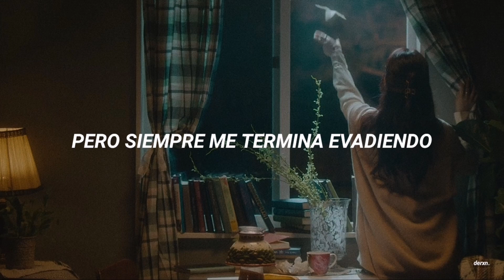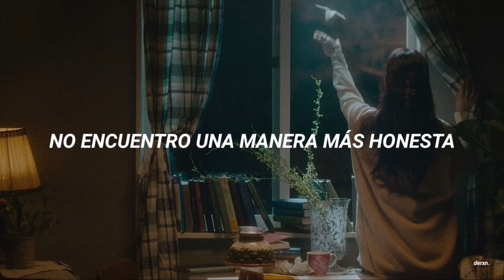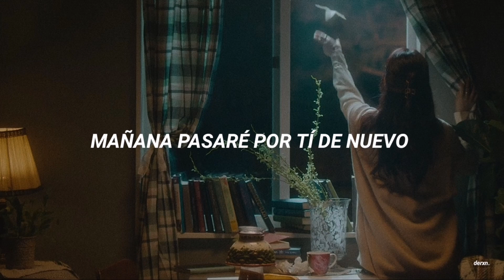Dvwn - Free Flight (Traducida Al Español)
ALL RIGHTS ADMINISTERED by Big Hit Entertainment KOZ ENTERTAINMENT

⿻ disculpa si hay algún error en la traducción, trataré de 𝗺𝗲𝗷𝗼𝗿𝗮𝗿 en esos aspectos ‹𝟹

⿻ sólo acepto peticiones si es 𝗸𝗽𝗼𝗽, de cualquier manera trataré de hacerla ‹𝟹

⿻ ¿te gustan los 𝗳𝗼𝗻𝗱𝗼𝘀 de mis videos?, gracias ˘ᵕ˘, tienes todos en mi perfil de pinterest, eres libre de tomar cualquiera ‹𝟹

⿻ hasta pronto y recuerda: STAN ✨ 𝗚𝗙𝗥𝗜𝗘𝗡𝗗 ✨ PARA UNA MEJOR CUTIS EN LA PIEL ‹𝟹

dvwn free flight letra
dvwn free flight en español
dvwn free flight sub español
dvwn free flight subtitulada